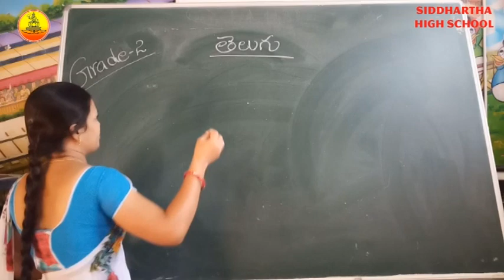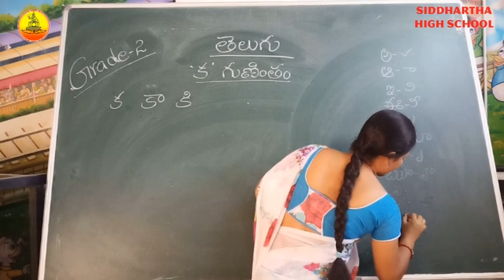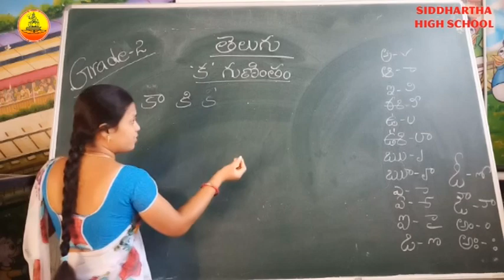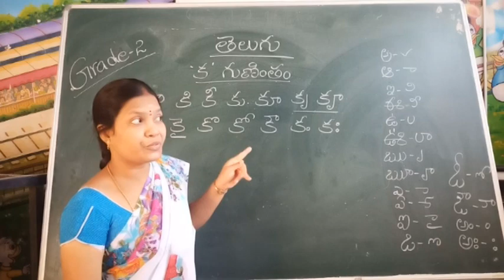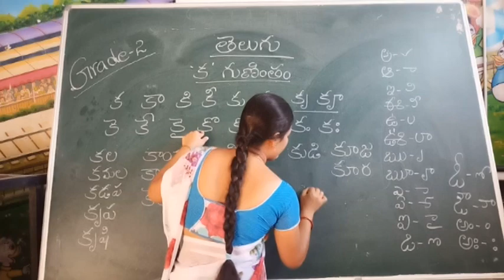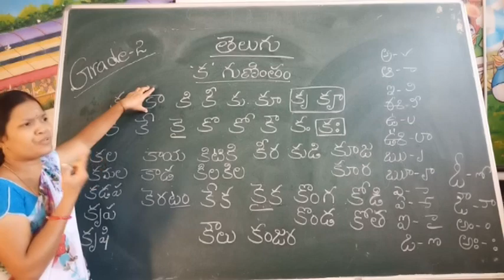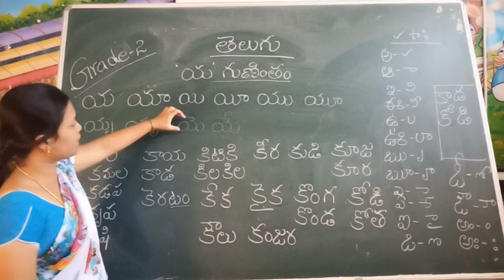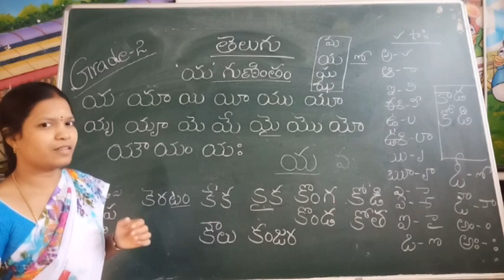GRADE 2 TELUGU